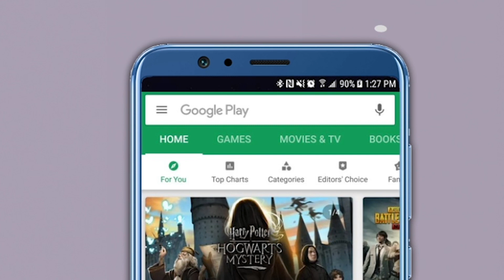Deputy CM Ajit Pawar | बारामतीकरांनी मनात आणलं तर...!